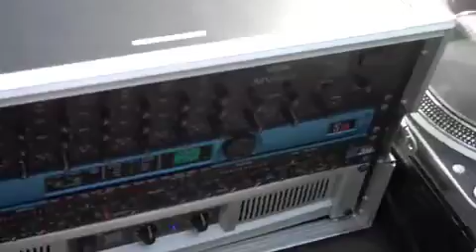BATTLE OF THE BANDS SILVERADO SHINANAGINS.m4v